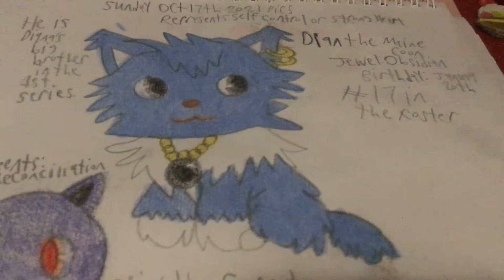Happy birthday Dian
Today is Dian’s birthday from Jewelpet and happy belated birthday to Flora the Jewelpet lamb. Her birthday is January 17th which was a few days ago and she’s a yellow lamb.
Don’t forget to like my videos as well!